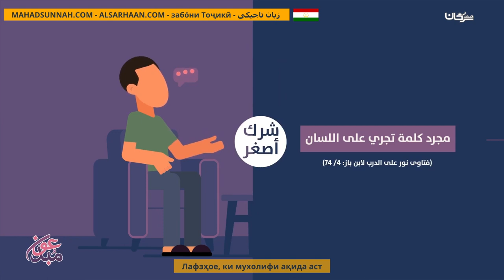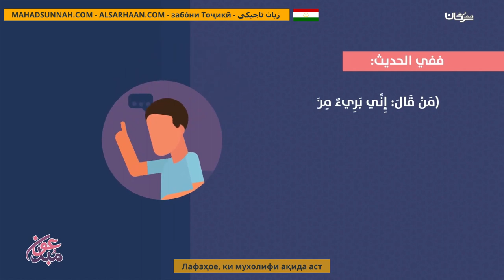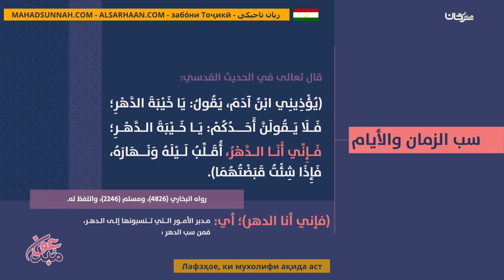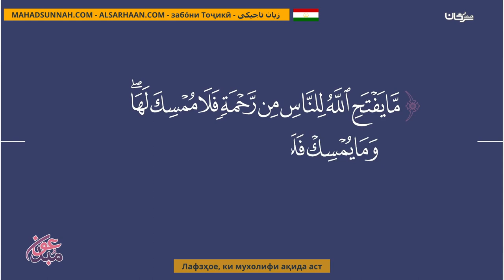Лафзҳое, Ки Мухолифи Ақида Аст ألفاظ تخالف العقيدة